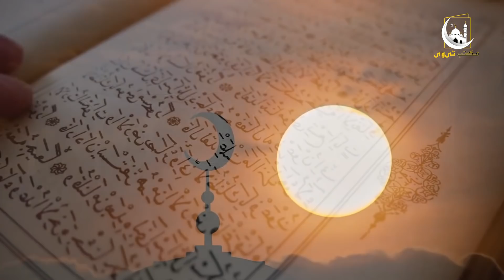Hazoor Pak SAWW Ka Janaza Mubarik Kis Nay Parhaya ? Maktab Tv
Hazoor Ka Janaza